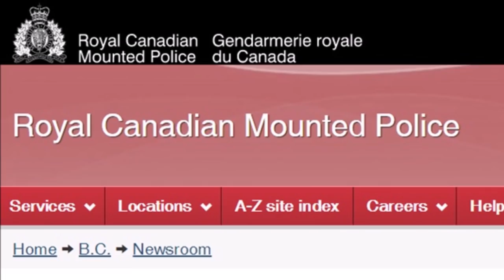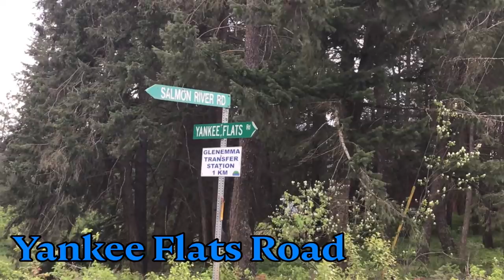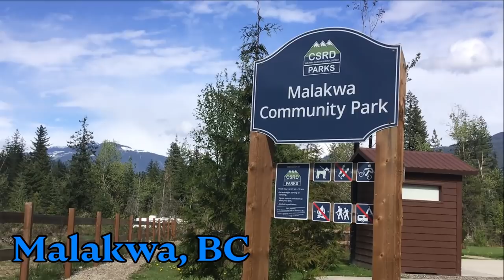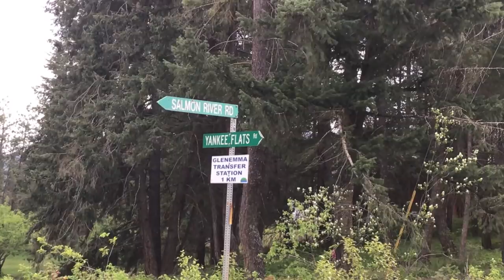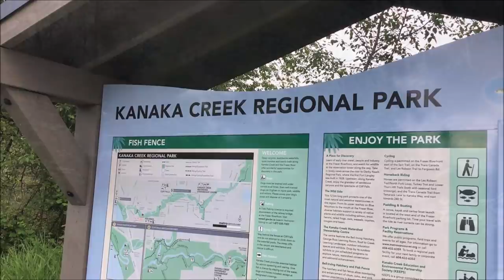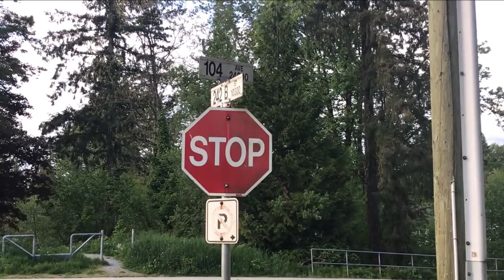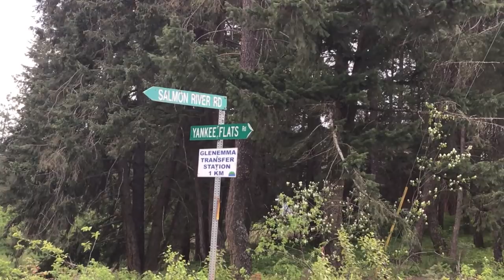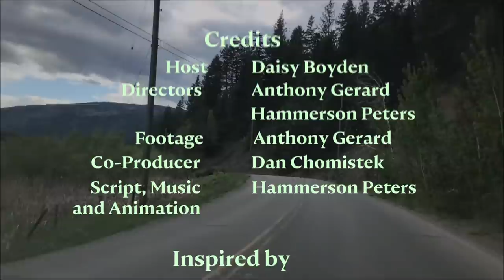The British Columbia Triangle (4/6): Missing Women of the Northern Okanagan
In the fourth installment of this six-part series, we take a look at five women who vanished within a 19-month period in the Northern Okanagan, at the northeastern vertex of the British Columbia Triangle.

0:00:00 - Introduction
0:02:40 - The Disappearance of Caitlin Potts
0:07:17 - The Disappearance of Ashley Simpson
0:13:20 - The Disappearance of Deanna Wertz
0:13:52 - The Disappearance of Traci Genereaux
0:15:53 - The Disappearance of Nicole Bell
0:17:09 - Raid on the Salmon River Road Property
0:19:26 - Curtis Sagmoen
0:30:03 - Discovery of Traci Genereaux's Body

Hosted by Daisy Boyden.